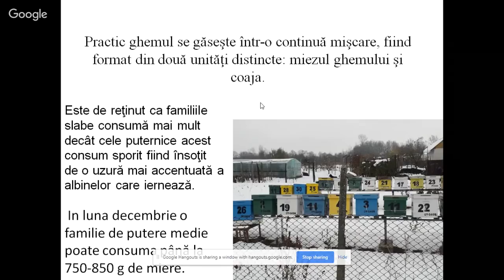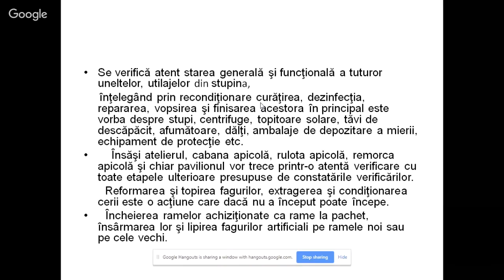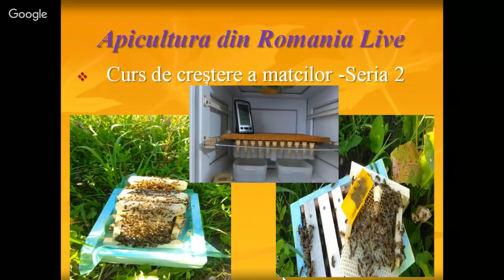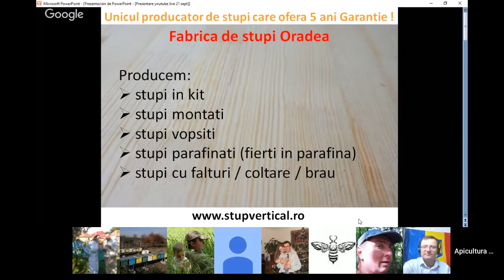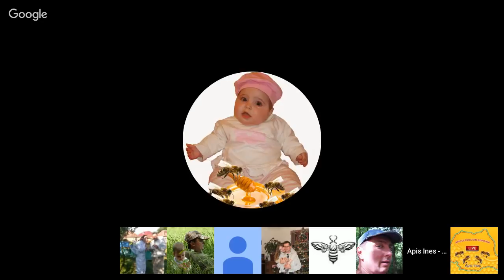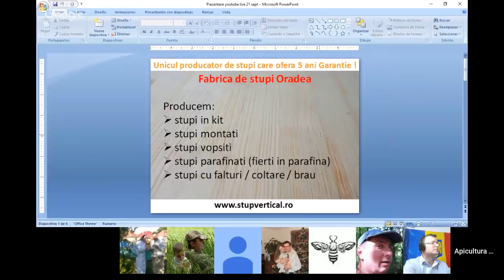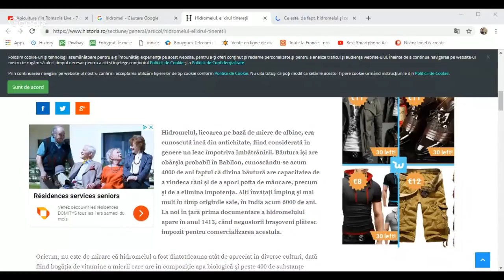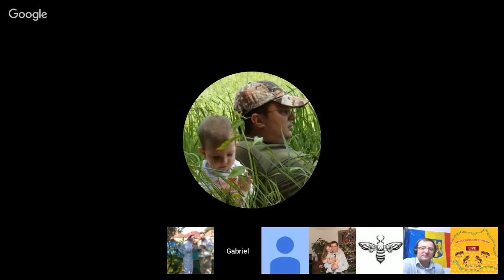DinCanada Dan Margarit, DorianDumitrascu &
Apicultura din Romania Live - 7 decembrie 2018, ora 21:00
Tema: Secretele Apicultura DinCanada
Invitat: Dan Margarit, DorianDumitrascu &
"Secretele" lui Dan Margarit
​secretul nr.1 nu bagati rame necrescute in cuib. Hai ca va spun eu secrete
secretul nr.2 niciodata nu spargi cuibul si nu-l organizezi tu dupa mintea ta
secretul nr.3 nu practica apicultura lui bunicu
secretul 4 foloseste un medicament atat timp cat esti foarte bine informat. Nu tratamente dupa ureche

dan margarit: ​Eu am ciori vopsite

dan margarit: ​Am spus aproape totul , singurul lucru de care nu am vorbit este cel legat de intretinerea albinelor. Sorry Top secret

Pe curand,
Nistor Ionel